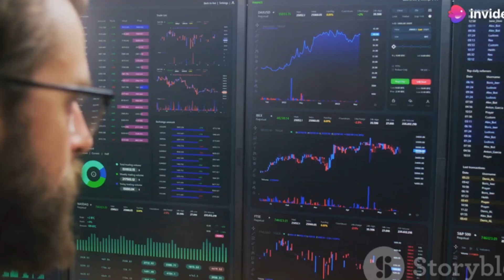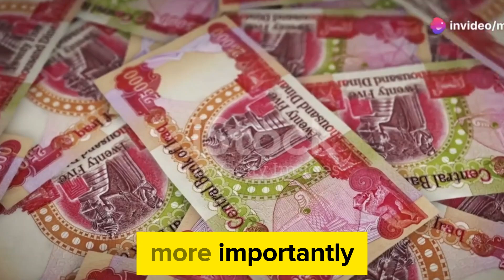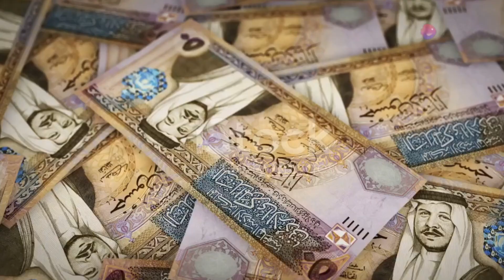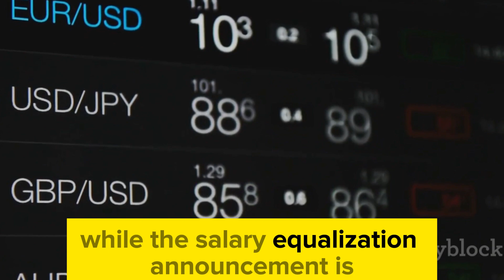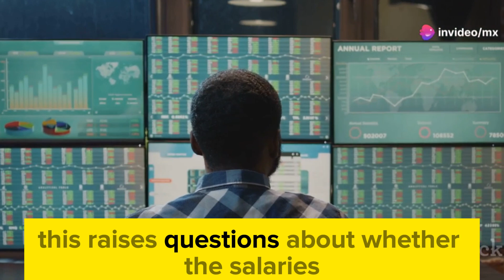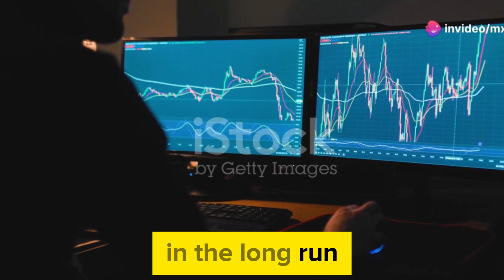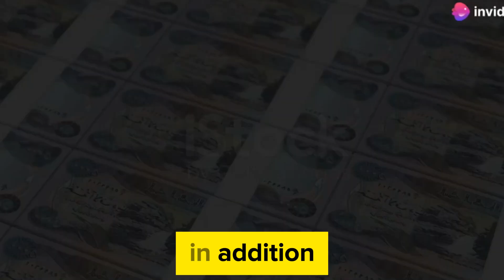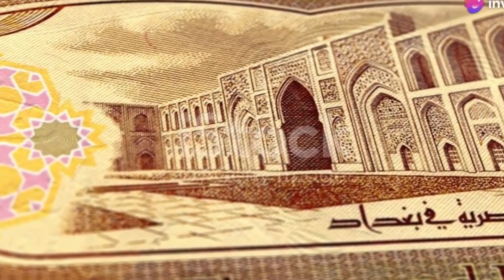IRAQI DINAR✅ The Importance of the Hydrocarbon Law; Watch This Now 💥 Iraqi dinar news today/ RV NEWS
Dinar info
RV news
Dinar update
Currency insider
Dinar rate today
Intelli-nvest
Online faiyaz
Edu matrix
Dinar guru
IQD dinar
Iraqi dinar
Dinar news
IQD
dinar
Iraqi dinar currency exchange rate
investment
stock exchange rate
2024
dinar investor
Iraq politics
currency reinstatement